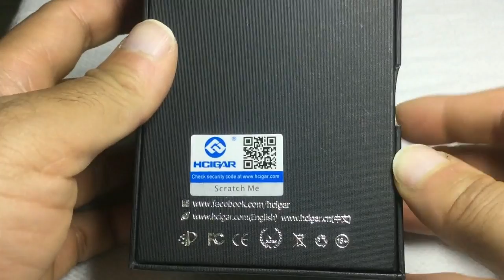جهاز ثلاث بطاريات مع الشريحة الأمريكية HCIGAR VT250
رابط مباشر لشراء الجهاز
لون أسود

على برنامج التيليجرام تجد
قناة البيع و الشراء

  سجاره, سجاره الكترونيه, السجاره الالكترونيه, سجائرسيجاره سجاير, سجائر الكترونيه, السجائر الالكترونية,  سجاير الكترونيه, السجاير الالكترونه, سيجاره الكترونيه, السيجاره الالكترونيه, شيشه, شيشه الكترونية, الشيشه الالكترونيه, معسل, المعسل, معسلات, تفاحتين,
 السعودية, قطر, الامارات,